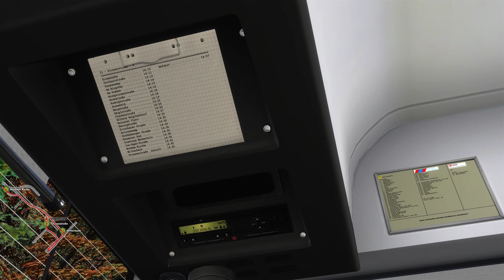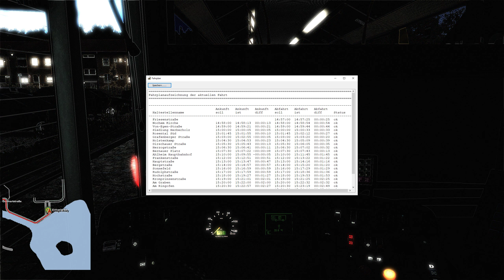Let´s Play Omsi 2 [WQHD] #152 ➡️ Ein Raser von der rechten Seite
🔻🔻🔻🔻🔻🔻🔻🔻🔻🔻🔻🔻🔻 WICHTIGE HINWEISE 🔻🔻🔻🔻🔻🔻🔻🔻🔻🔻🔻🔻🔻

Bei meinem Partner Instant-Gaming könnt Ihr günstig das Spiel Eurer Wahl erwerben. Nutzt dazu einfach diesen Link:

Sämtliche Inhalte dieses Kanals unterliegen dem Urheberrecht. Eine Nutzung von dem hier gezeigten Video- und Audiomaterial ist ohne ausdrückliche Genehmigung nicht gestattet.